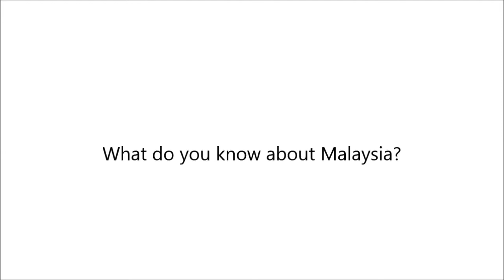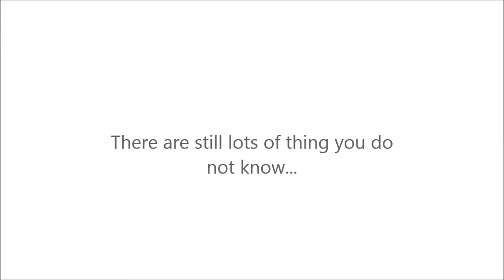Brotherhood Programme [Introduction]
A programme organized by Kuliyyah of Languages of International Communication and Islamic Tourism, International Islamic University of Malaysia.

This programme continues time by time in Facebook, Second Life and coming soon, TV show.